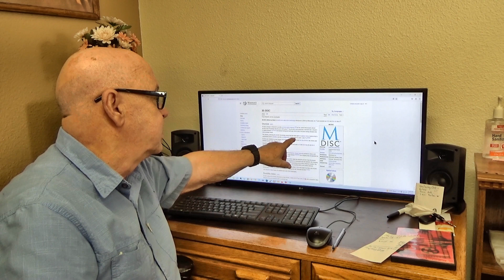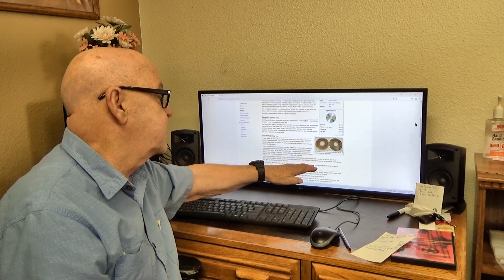THE STORY OF M DISC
M-DISC is an archival-quality storage solution that preserves photos, videos, music, and documents for 1,000 years or more.

Unlike hard drives, flash drives, and other writable media, that can lose data, M-DISC has been designed to protect your information from degradation and loss for centuries.
The patents protecting the M-DISC technology assert that the data layer is a glassy carbon material that is substantially inert to oxidation and has a melting point of 200–1,000 °C (392–1,832 °F). In 2016, a consumer Mol Smith did real world stress testing on the 25GB BD-R M-Disc alongside TDK's standard BD-R 25GB disc, which demonstrated the reliability of M-Disc's molding compared to standard discs; after 60 days of outdoor direct exposure the M-Disk was verified without error, while the TDK disc was physically destroyed.